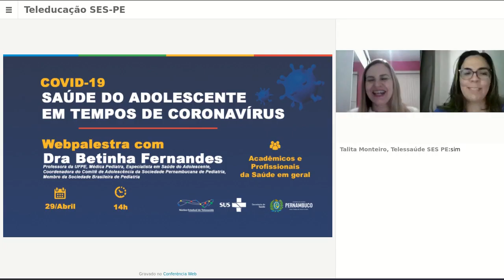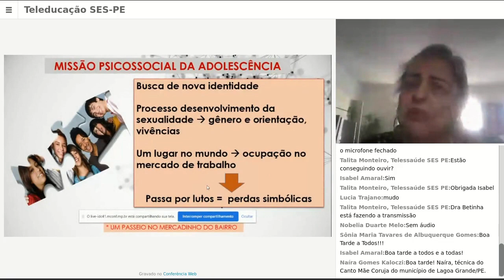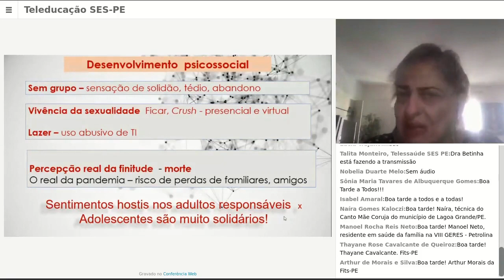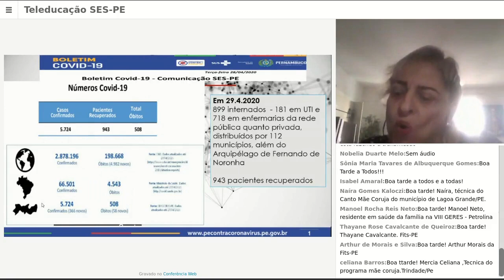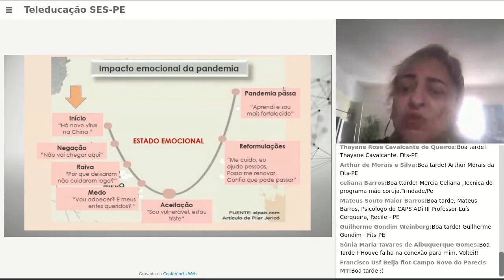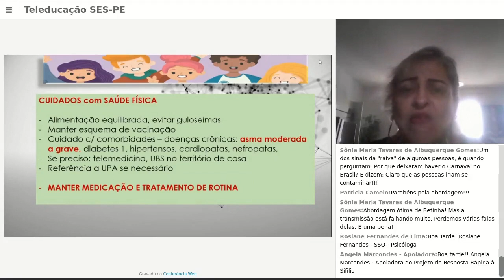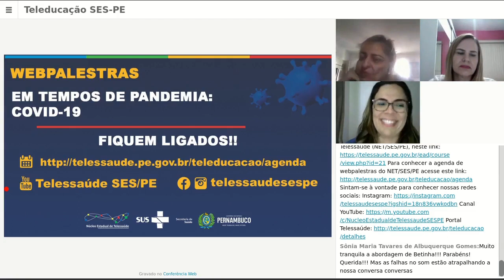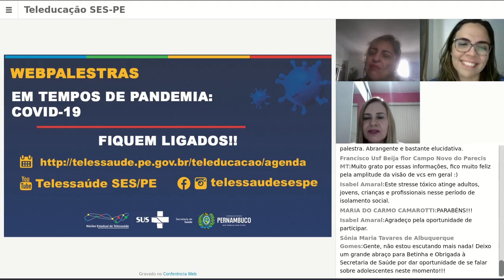COVID-19: Saúde do Adolescente em tempos de coronavírus.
A promoção à saúde em todos os ciclos de vida é essencial, mas, sabemos que é desafiador, mediante o cenário de uma pandemia mundial.
No dia 29 de abril de 2020, ⁣Drª Betinha Fernandes, Médica Hebiatra, conversou connosco sobre a Saúde do Adolescente em tempos de coronavírus⁣.

Núcleo Estadual de Telessaúde de Pernambuco
Secretaria Estadual de Saúde de Pernambuco